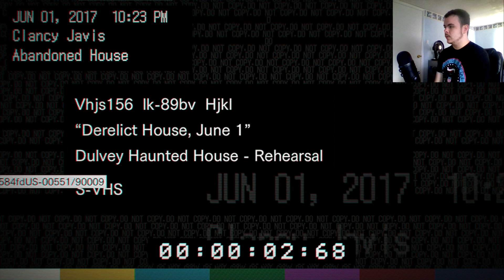THIS GAME LOOKS TERRIFYING - Resident Evil 7 Demo